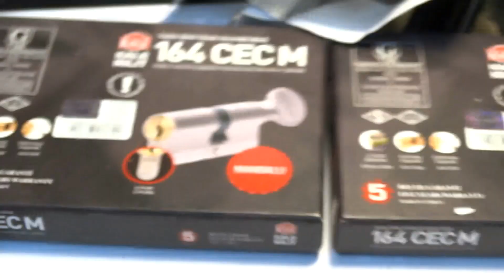Turkish lock Kale 164 CECM Maymuncuk how to use it?